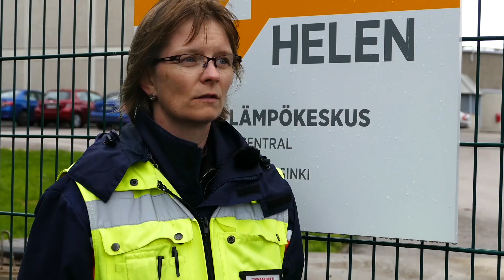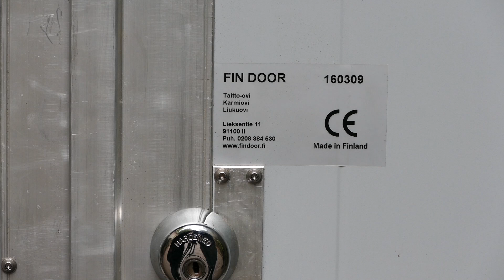Arja Mäkitalon (Helen) kokemuksia FinDoorista